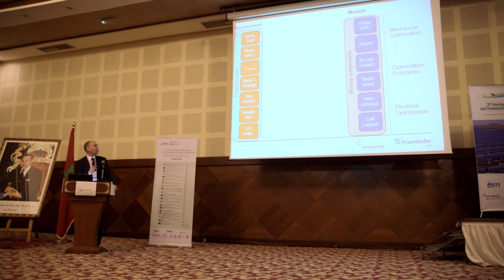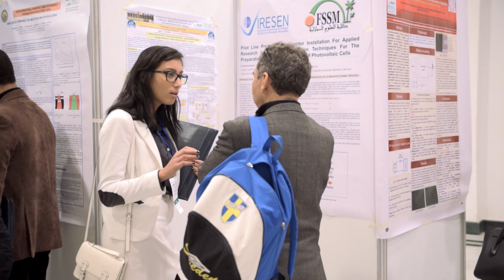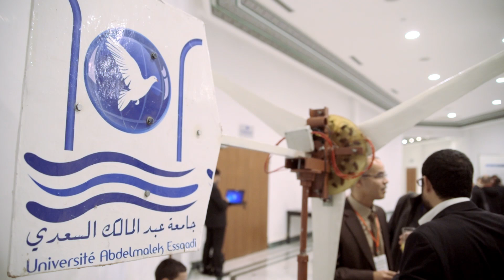IRSEC'15 : 3rd International Renewable and Sustainable Energy Conference.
December 10-13 , 2015, Marrakech – Ouarzazate, Morocco.
MSTI event